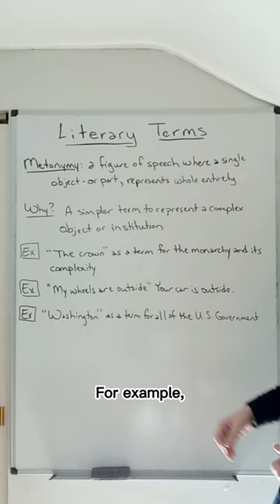What is Metonymy? Improve Your English Vocabulary and Writing Tips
Here is a YouTube Shorts video defining and giving examples of the Literature term.